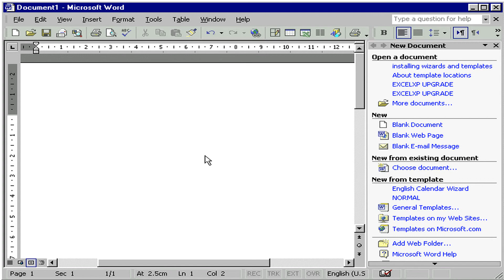قبل أن نبدأ word XP